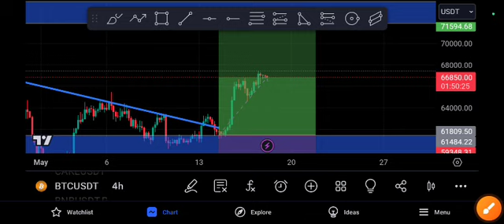BTC coin Coming EXPLOSION! BTC price Prediction